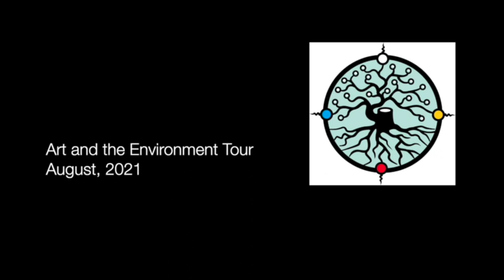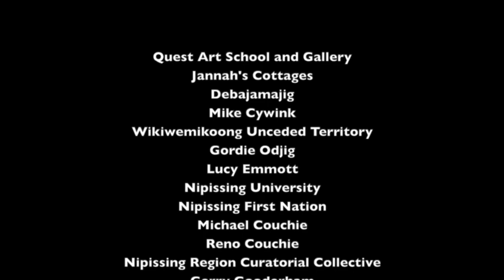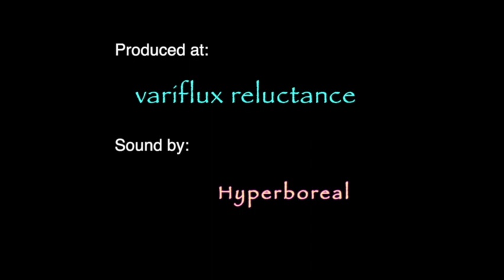BF Northern Ontario Art and Environment Tour 2021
A short video diary of the Endangered Boreal Art and the Environment Tour from Midland, Ontario to Mt. Cheminus in August, 2021